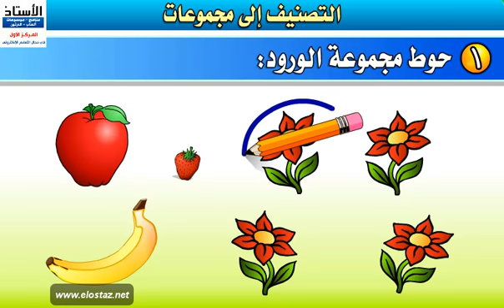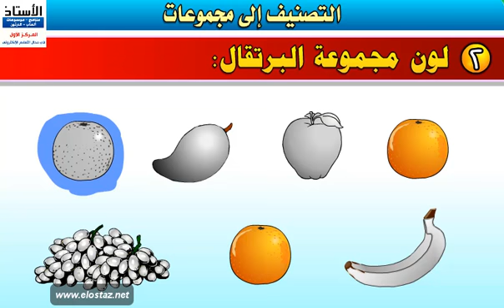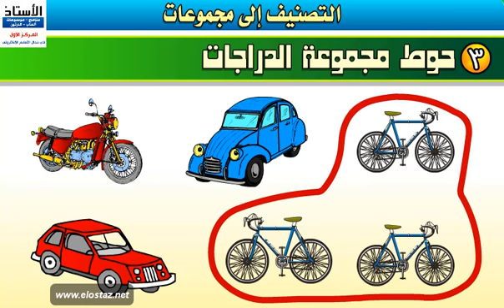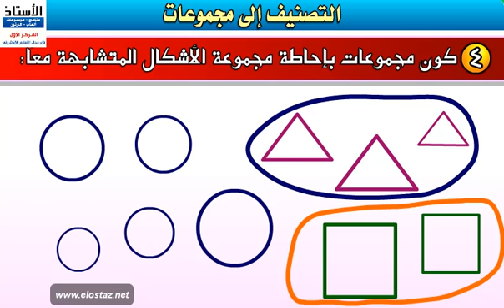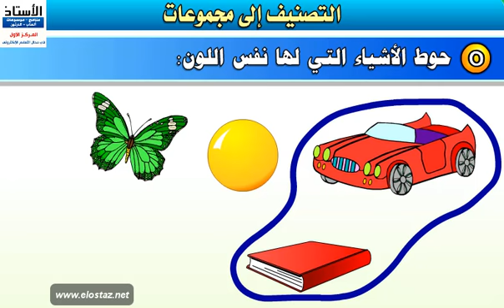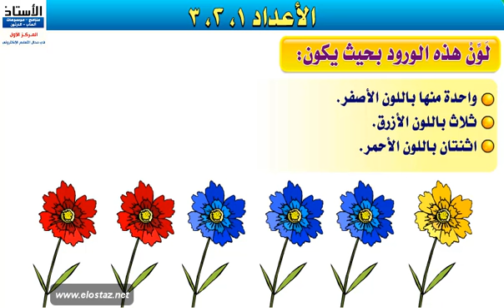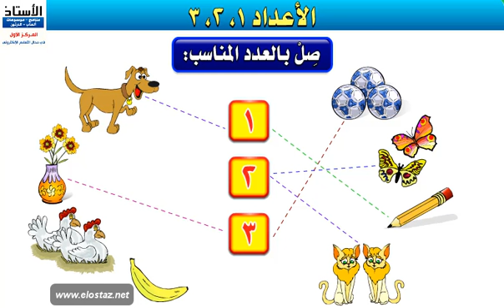الرياضيات - المجموعات - التصنيف إلى مجموعات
منهج الرياضيات - الصف الأول الابتدائي - الفصل الدراسي الأول
الوحدة الأولى - المجموعات
التصنيف إلى مجموعات